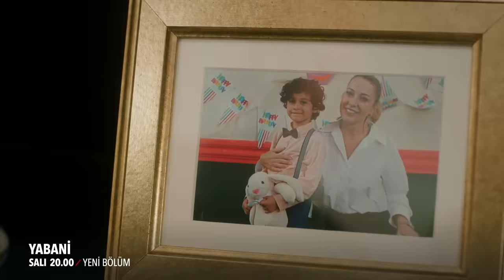Yabani 27. Bölüm 1. Fragmanı | "Ölürsek De Beraber, Kalırsak Da Beraber"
Oyuncular: Halit Özgür Sarı, Simay Barlas, Yurdaer Okur, Dolunay Soysert, Bertan Asllani, Tayanç Ayaydın ve Şebnem Hassanisoughi, Ayşegül Ünsal, Serdar Orçin, Sezer Arıçay, Rojbin Erden, Seray Özkan, Ramiz Mullamusa, Güray Görkem, Aleyna Al

KÜNYE
Yapımcı: Fatih Aksoy & Mehmet Yiğit Alp
Yapım Şirketi: NTC Medya
Yönetmen: M.Çağatay Tosun
Hikaye/Senaryo: Hilal Yıldız
Genel Koordinatör: Emel Kurt
Uygulayıcı Yapımcı: Cenk Yengin
Tür: Dram